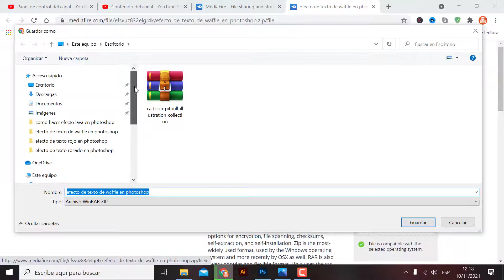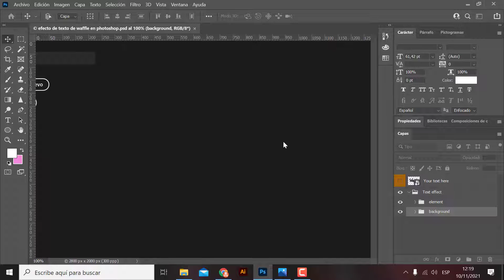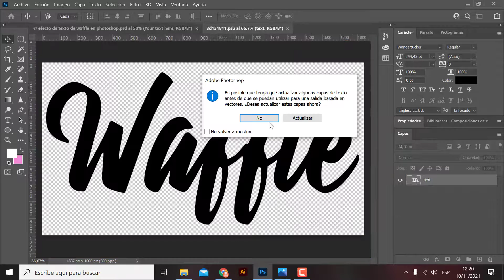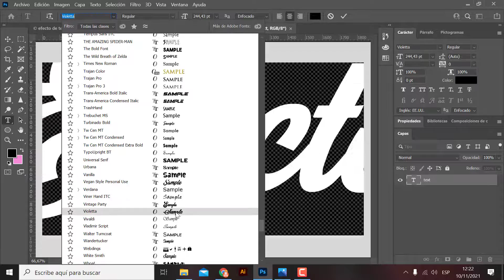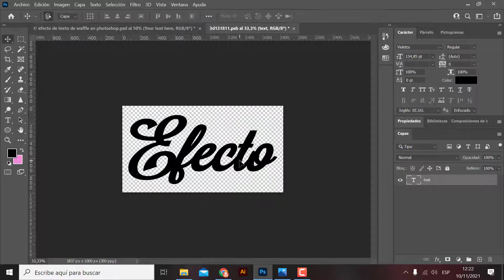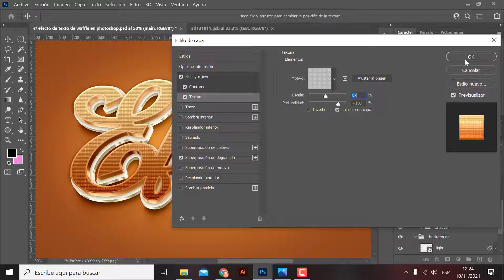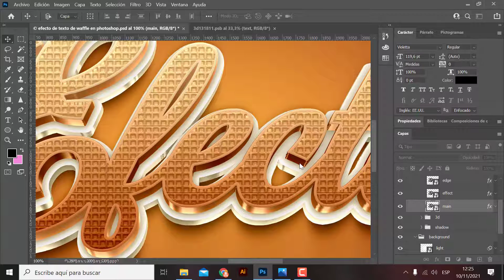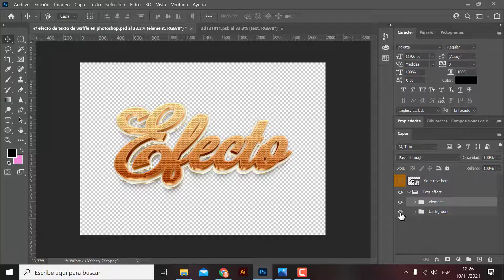Efecto de texto waffle en photoshop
hola que tal amigo en este video les traigo un efecto de texto de waffle en adobe photoshop espero que les sirva.